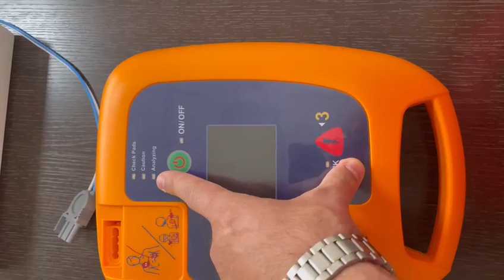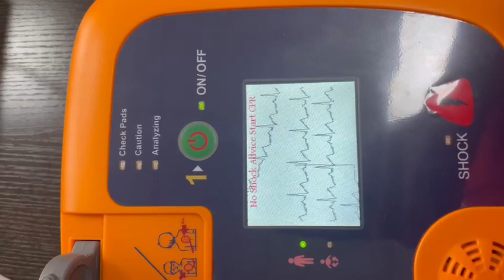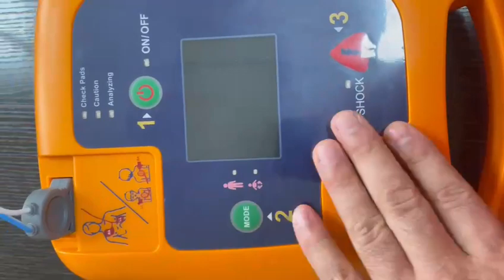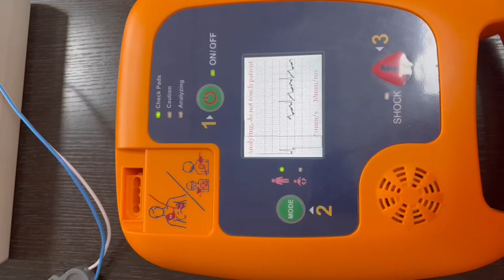How to use AED For emergency ?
AED Defi5s  Extra with ECG Display comes with amazing bag, allows you to  use the device without taking it out of the bag,
On top of that are four other pockets, making it suitable for carrying first Aid kits for emergency
and now and for a limited time you can get a free Holder and first aid kit